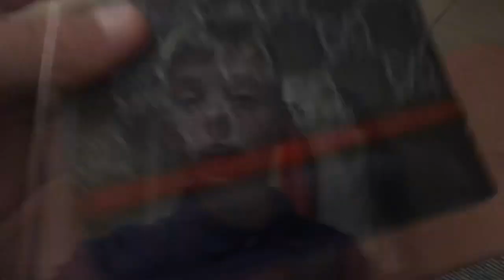Room Tour + Buying Gucci? (Tonga Towers)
Yo guys welcome to another Majorca vlog I hope you guys are enjoying them!